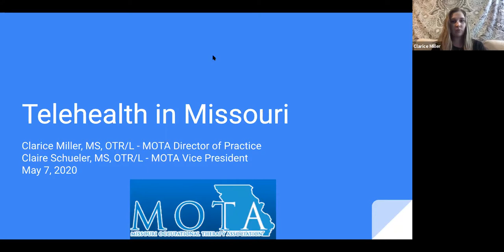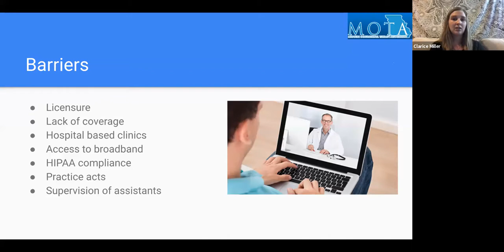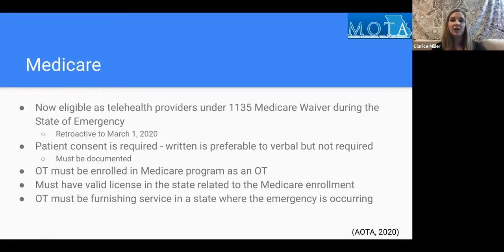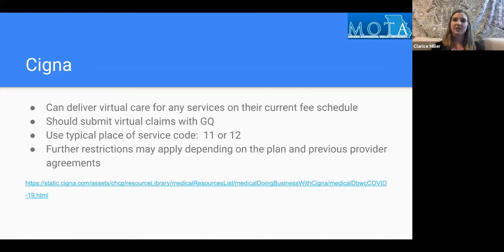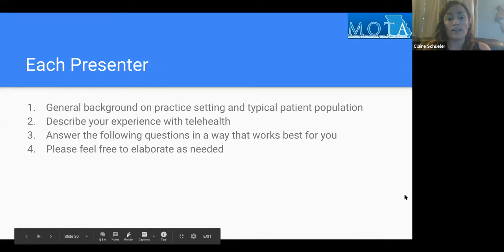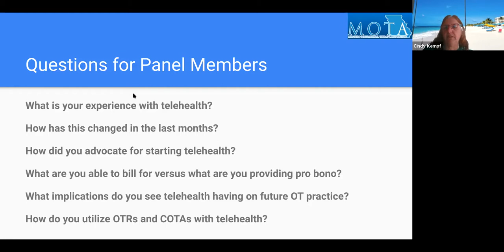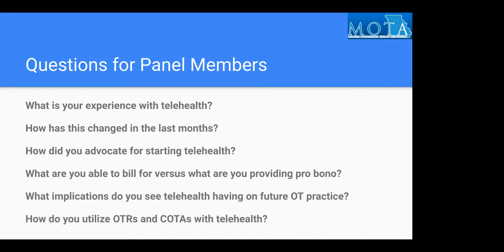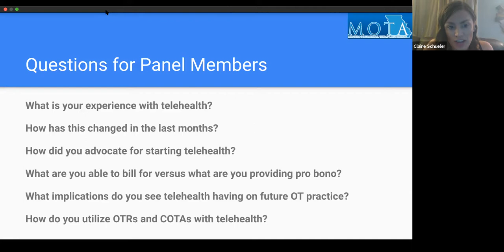Telehealth in Missouri - MOTA May CEU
Learn about the latest telehealth updates for occupational therapy in Missouri and hear from our panel of MO experts. - The information presented in this webinar was accurate at the time of recording. Regulation may have changed by the time you watch this video so please seek additional information before making any treatment or business decisions.

Only active Missouri Occupational Therapy Association members are eligible for CEU credit. Visit the MOTA CEU Page to take the post-test and earn CEU credit.

For more information on how to be a MOTA member,